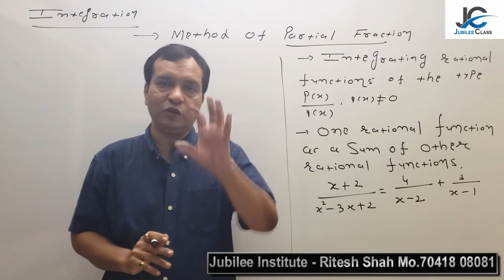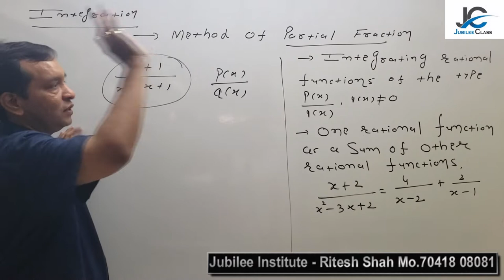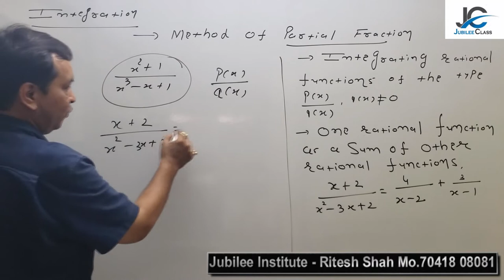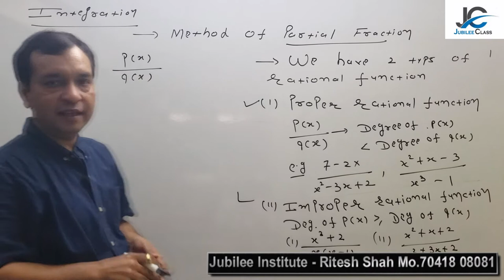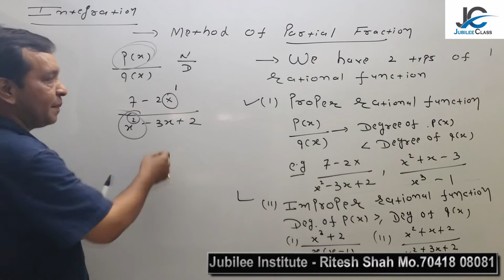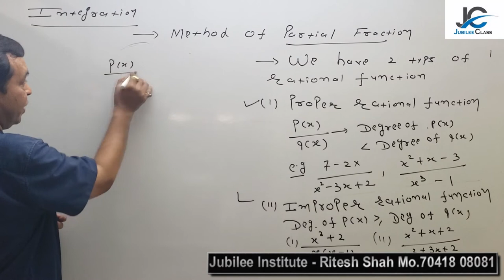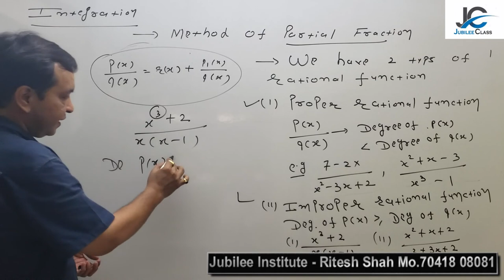Method Of Partial Fraction | Introduction | Chap Integration | STD - 12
Integration by Parts & Partial Fraction  is an Important topic of Integration learn with Ritesh  sir
in this lecture you learn most important topic of integration .
and it's example with detail study